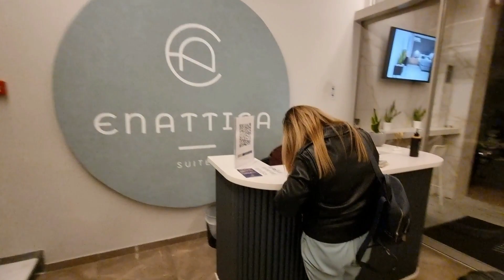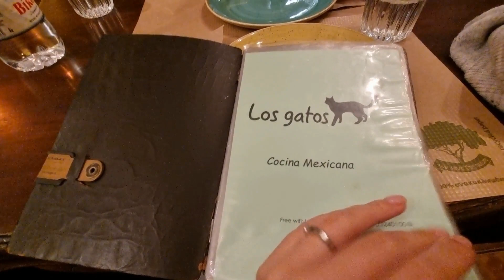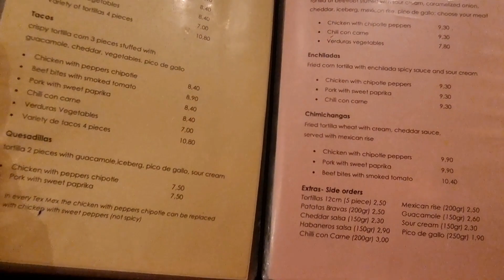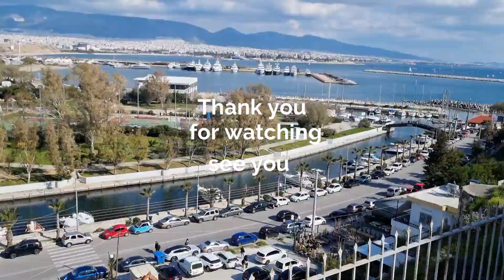Athens Travel VLOG! Funny, Freezy experience! See before you travel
Hi friends!
My mom made it to Dubai from Ukraine, Odessa. She had to go through a long bus ride, grueling border check, a wait in Bulgaria and finally a transit flight through Turkey.

I had a prepaid holiday to Greece with my friend and I decided to take it. So here we go! My first trip to Greece.

I started with Athens and got an unexpected surprise. It's freezing!!

Check out my video to see how Greece looks and what we did there on our first day. Don't forget to say hi to my friend!